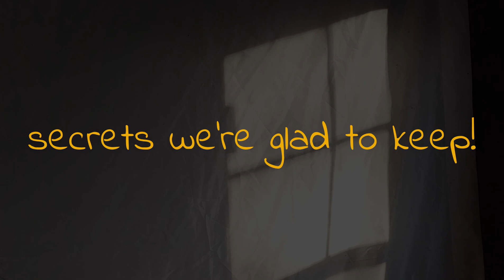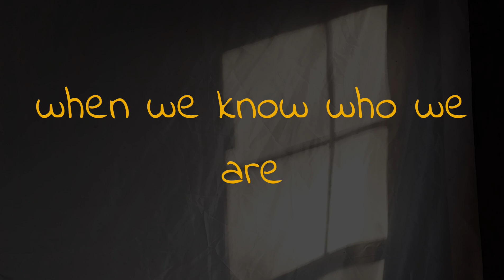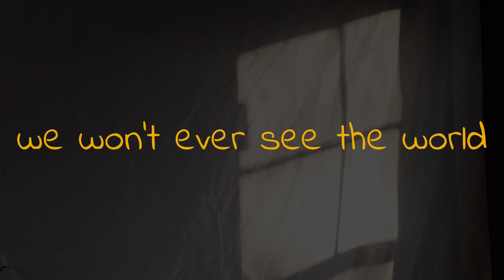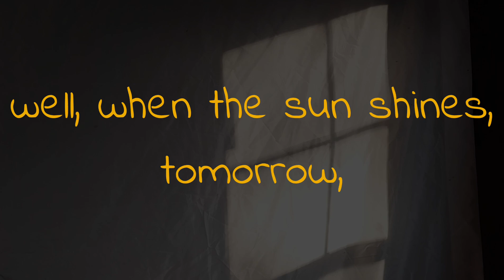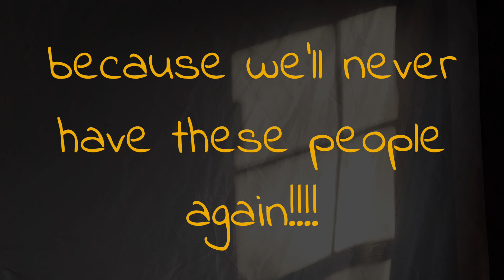June 2, 2024